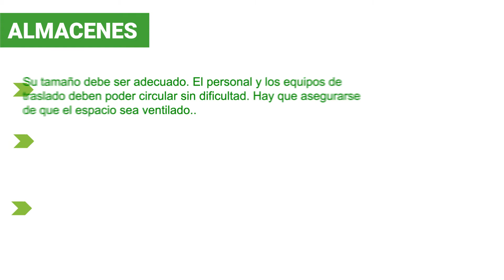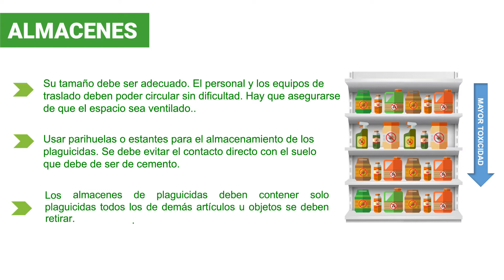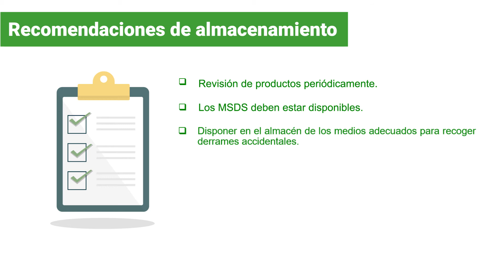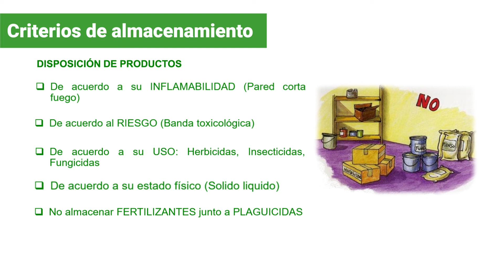Almacenamiento adecuado de plaguicidas